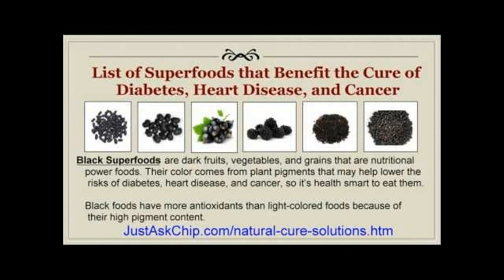My Diabetes is CURED - A Must Listen For Every DIABETIC !